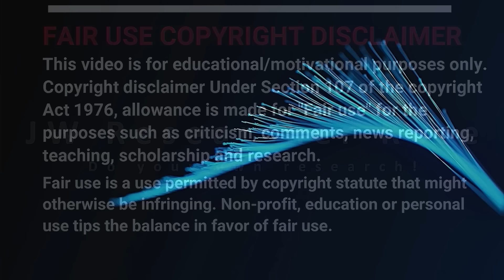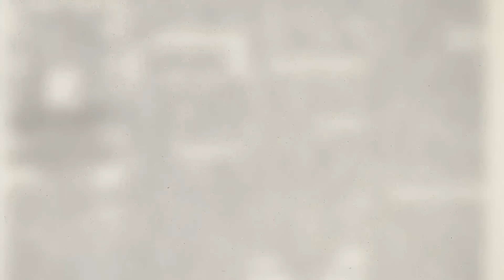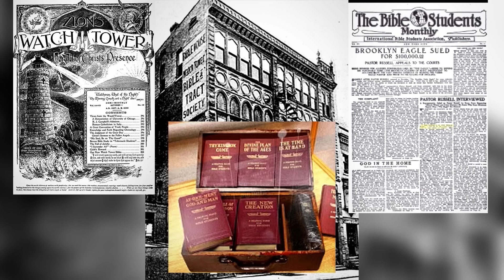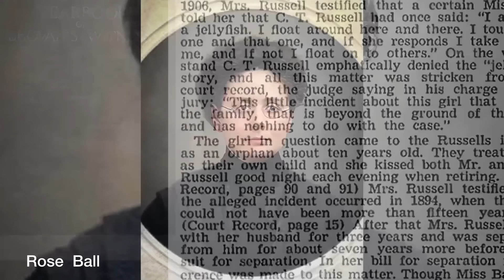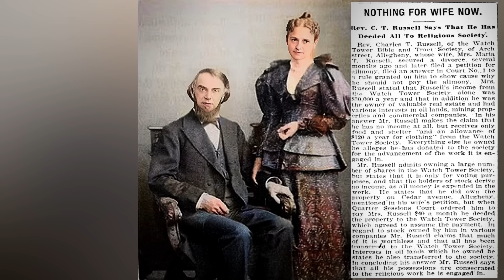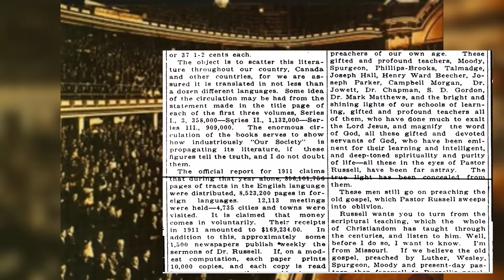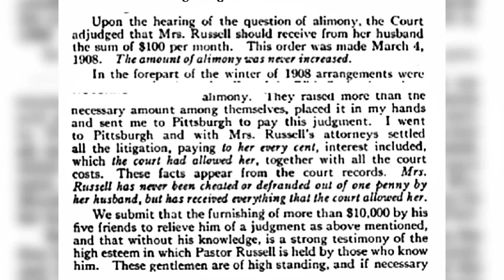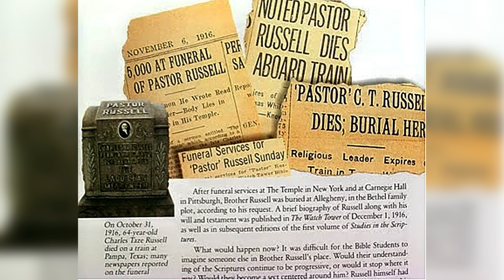How the term “Faithful Slave" started in 1895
How exactly did the term "Faithful Slave" for all mankind around the world become the men in New York?  Charles was becoming extremely dogmatic in what and how the Bible Students believed regarding the Bible.  Like the Governing Body have always been with all witnesses around the world. Charles was also caught doing some very questionable, unscrupulous business dealings with the Watchtower funds they received from their members.  Like the organization does with all of the donations they receive today.  So Charles wife had to come up with a solution to make him not look so bad.  And that my friends is how the doctrine and teaching of the "Faithful and Discreet Slave" came into existence.  You're just going to have to watch the video to see why and how she did it!

It seems arrogant men who want to keep their control like Russell had, have kept what a woman did and claimed to save her husbands reputation and ego.   Why?  To keep that control for themselves for 145 years.  About time they are called out!

I was born and raised as one of Jehovah's Witnesses.  My parents met while serving under Nathan Knorr in the late 50's through the mid 60's.   They knew four of the seven people that were in prison with Rutherford in 1918.  But the history they were told had been whitewashed.  That's the history I grew up listening to.  Maybe that's the reason I'm so fascinated in the real history of the organization and Jehovah's Witnesses.   Because it's so different from the organizations white washed version.

John Jacob Ross:  Some Facts and More Facts About the Self-styled "Pastor" Charles T. Russell (of Millennial Dawn Fame)
The Twain - Mariah Ackley Russell
 E.L. Eaton:  The Millennial Dawn Heresy: An Examination of Pastor Charles T. Russell's Teaching Concerning the Purpose of the Second Advent and the Millennium
Encyclopedia Britannica
Study.com
Carl Olaf: Sign of the Last Days When
Link to the Watchtower organizations publications
* Bains, David R. "Russell, Charles Taze." American National Biography Online. Feb. 2000. 31 Jan. 2007.
* "Biography." Pastor-Russell.com. 2005. 27 Mar. 2007
* "Charles Taze Russell." Biographies. Answers Corporation, 2006.Answers.com. 14 Feb. 2007.
* "North Side: Charles Taze Russell." Carnegie Library of Pittsburgh. 2007.carnegielibrary.org. 14 Feb. 2007.
* Penton, M. James. Apocalypse Delayed: The Story of Jehovah's Witnesses.Toronto: U of Toronto P, 1985.
* Pike, Royston. Jehovah's Witnesses: Who They Are, What They Teach, What They Do. London: Watts and Co, 1954.
* Stevenson, W.C. The Inside Story of Jehovah's Witnesses. New York City: Hart Publishing Company, Inc., 1967.
* Swetnam, George. Where else but Pittsburgh! Pittsburgh: David and Warde, Inc., 1958. 14 Feb. 2007.
* "The Biography of Pastor Russell." Zion's Watch Tower. 1 Dec. 1916. 14 Feb. 2007.
* Thomas, Stan. Jehovah's Witnesses and What They Believe. Grand Rapids, MI: Zondervan Publishing House, 1967.